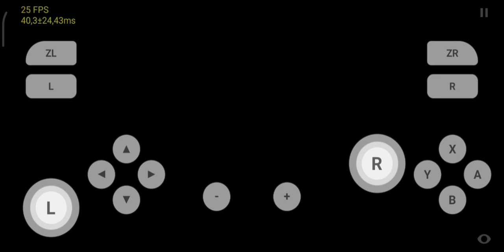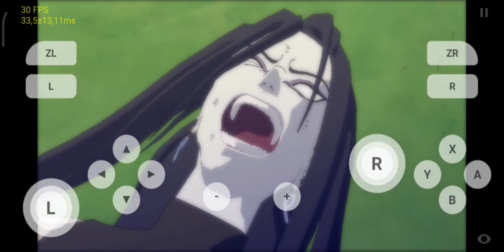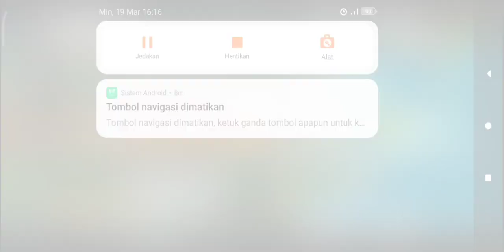skyline edge v52 Naruto storm Tsunade vs Orochimaru gameplay on Snapdragon 845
link by request :)